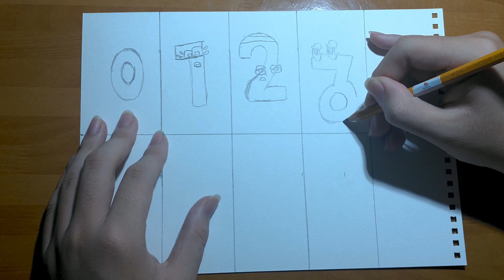DRAWING Numberblocks (0 - 9) Numberblocks Mods DLC the Delicious Last Course #9